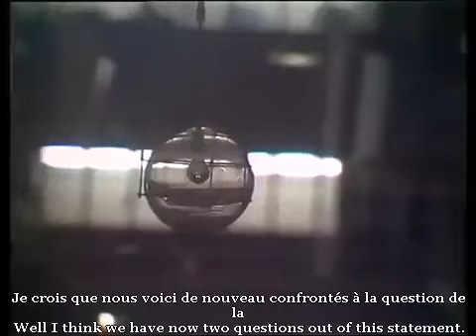Noam Chomsky vs Michel Foucault FULL DEBATE 1971 French Subtitles